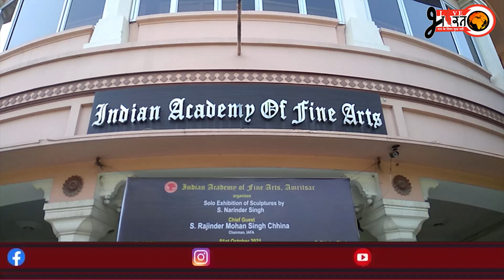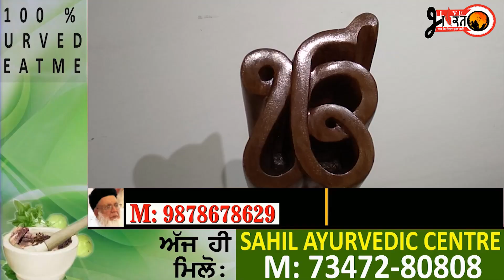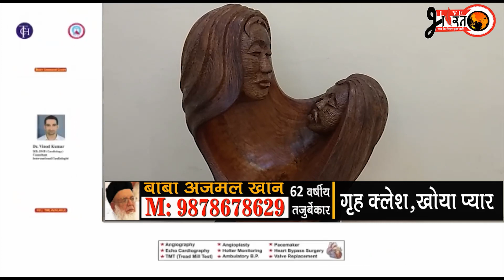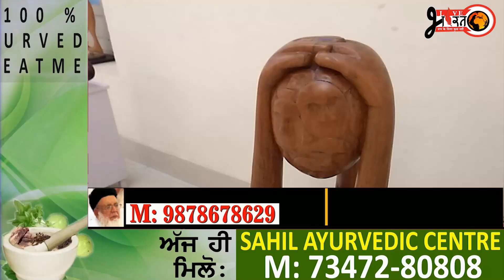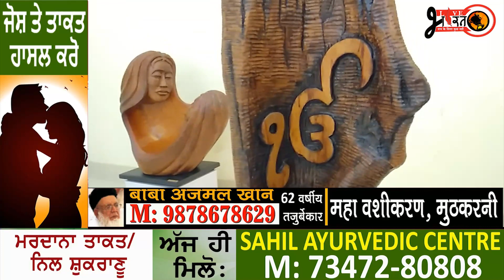ऐसा कलाकार जो लकड़ियों में 'जान' डाल देता है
'नगीना एवेन्यू' के नरिंदर सिंह ने दुनियां में कमाया 'नाम'

आर्ट गैलरी में 46 लकड़ी की मूर्तियां देख 'हुनर' भी हैरान
सरकारी टीचर के तौर पर कर रहे हैं सेवा, कलाकारी की विद्या फ्री देते है
अमृतसर के पहले नामचीन ऐसे मूर्तिकार जिन्हें 4 बार मिला नेशनल अवार्ड
इंटरनैशनल फ़िल्म फेस्टिवल में 2014 में बने आर्टिस्ट ऑफ दा एयर